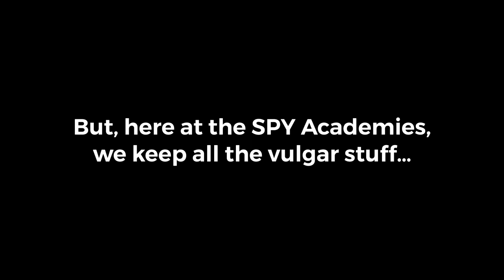Reacting to Little Caesars Green Screen + ADL-ED Promo (The Spy Academies)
Just a little important message from the Spy Academies and Brandie Stegall.

I hope you learned your lesson, Brandie Stegall!

DO NOT GET ADL-ED BY BRANDIE STEGALL AND/OR ANY OTHER PEOPLE!

GET HELP WITH THE POWERHOUSE OF ENTERTAINMENT AND START DOING GOOD THINGS!

Story: Brandie Stegall uploaded a video that was made for kids, but it’s not literally FOR kids. So that’s why I had to upload the promo video for you guys. This video is censored due to stabbing the little Caesars pizza guy and any other violent imagery. That’s all.

Note: Sorry if I haven’t uploaded any videos yet. It’s because I was extremely busy at some sorts. So don’t comment any other things like, “Jaydon, why haven’t you uploaded any videos yet?!” and other stuff like that. Hope you understand everything.